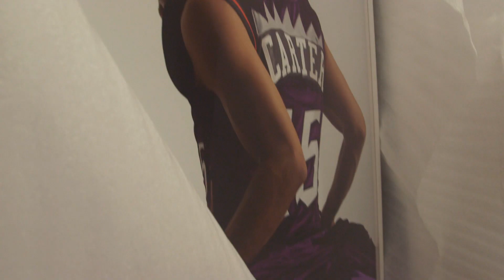Esmaa Mohamoud: "The Draft"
Audio from artist Esmaa Mohamoud describing her exhibition "The Draft" as it's shown during installation in the Institute for the Humanities Gallery at the University of Michigan. The exhibition runs September 13 – October 11, 2018. Fore more details about this exhibition and others,

Video: Donald Harrison
Voice: Esmaa Mohamoud
Exhibition Curator: Amanda Krugliak
Produced by: 7 Cylinders Studio for the U-M Institute for the Humanities

The Institute for the Humanities is a center for innovative, collaborative study in the humanities and arts. Each year we provide fellowships for Michigan faculty, graduate students, and visiting scholars who work on interdisciplinary projects. We also offer a wide array of public and scholarly events, including weekly brown bag talks, public lectures, conferences, art exhibits, and performances.

Our mission is to serve as a national and international centerpiece for scholarly research in the humanities and creative work in the arts at the University of Michigan. We exist to deepen synergies between the humanities, the arts and other regions of the university, to carry forward the heritage of the humanities, and to bring the voices of the humanities to public life.